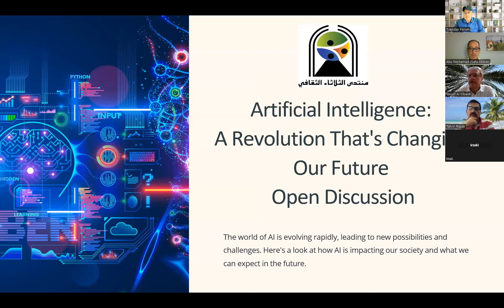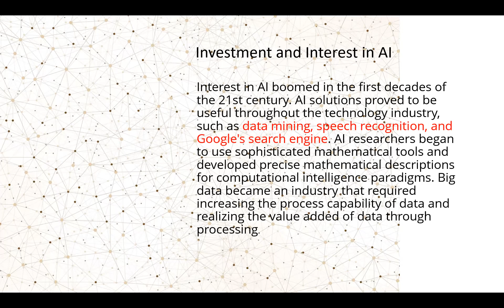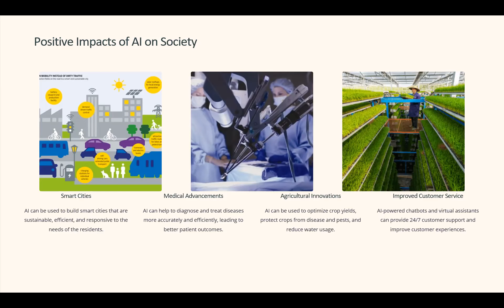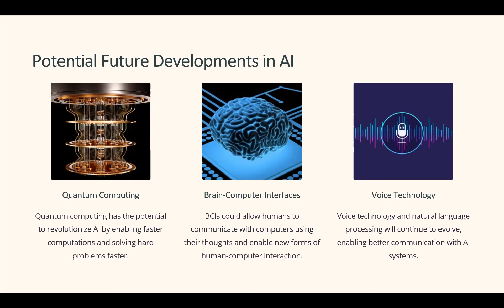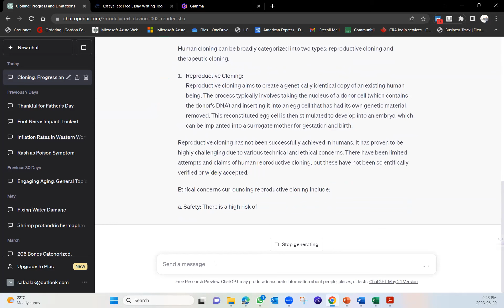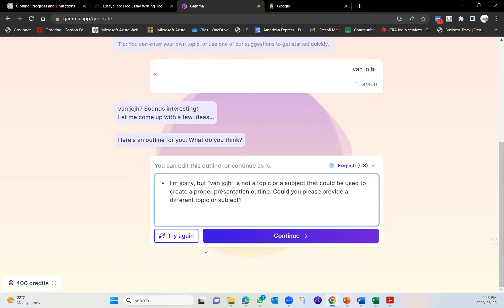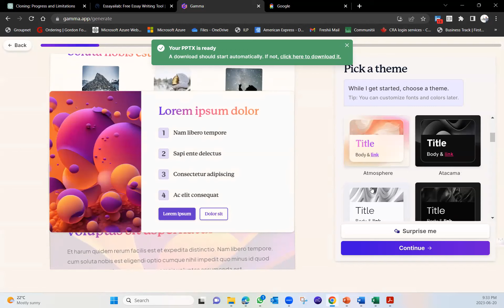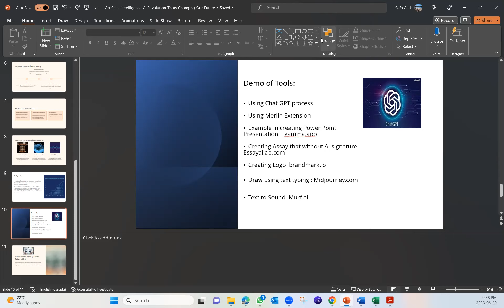الذكاء الاطناعي الثورة التي ستغير مستقبلنا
Artificial Intelligence  A Revolution That's  Changing Our Future